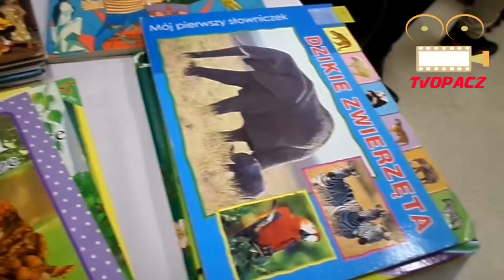Kiermasz Świąteczny 2014